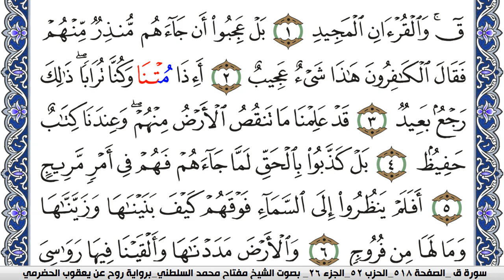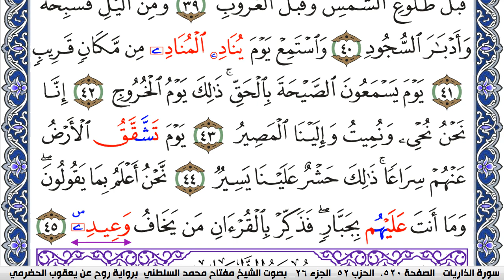سورة ق مكتوبة مفتاح السلطني برواية روح عن يعقوب الحضرمي | كنوز الهدى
كنوز الهدى

مفتاح السلطني,
مفتاح محمد السلطني, مفتاح السلطني
كنوز الهدى,
كنوز الهدي,
كنوز,
الهدى,
الهدي,
قران كريم
قرآن كريم
قرءان كريم
قران
قرآن
قرءان
القران الكريم
القرآن الكريم
القرءان الكريم
القران
القرآن
القرءان